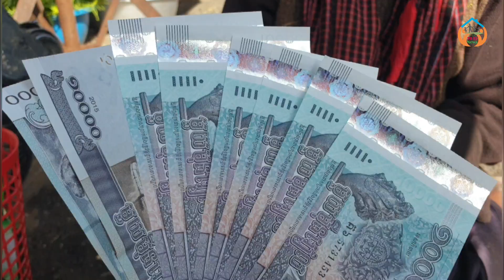70-year-old Grandma Kim Pem begs follow the market and receives Cambodian-American money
Thanks!
► We upload About :
Khmer-American charity donates money to grandma  begging,
Cambodian-American philanthropist donates  money to 70-year-old grandma,
 woman receives money from Cambodian Americans,
grandma begs on the street, receives money from Cambodian-American philanthropist,
grandma begging for money from Cambodians
United States,
Cambodian-American philanthropist donates money to grandma  begging,
khmer american gives money to the poor,
Khmer help Khmer,
Khmer-american charity money to poor,